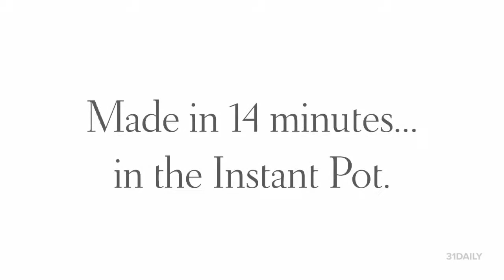Instant Pot Chicken Tortilla Soup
An Instant Pot Chicken Tortilla Soup recipe that is fast, flavorful, and made from scratch. An easy, delicious healthy Mexican soup recipe that's hearty... and wonderful. Made easy by using canned tomatoes, black beans, chicken broth, and fresh or frozen chicken. Get the recipe today!